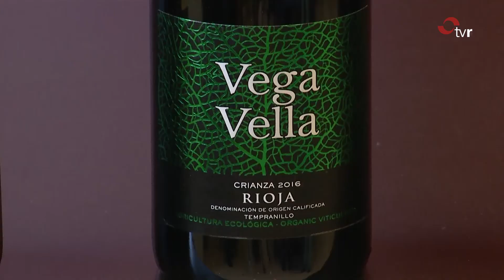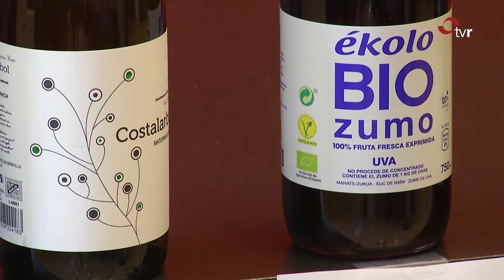INFORMATIVO 20-07-20 2 EDICIÓN